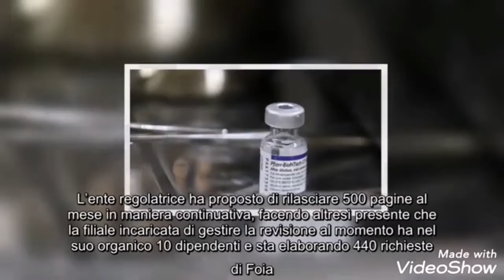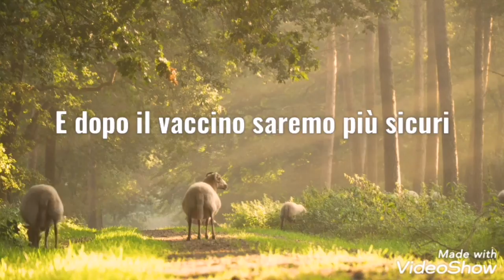Terza dose di vaccino per sconfiggere Corona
Ai nastri di partenza la terza dose di vaccino. Io sono prenotata per il 3 dicembre 2021. Valutare con serenità amici, invito chi è sprovvisto a fare almeno una dose, per sconfiggere il male del secolo.
Un abbraccio, vostra Xenia.